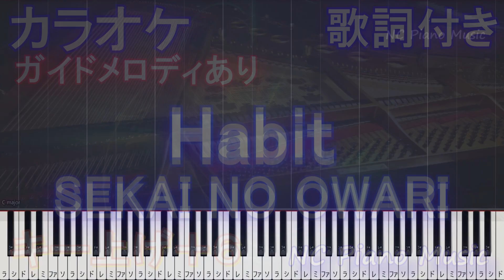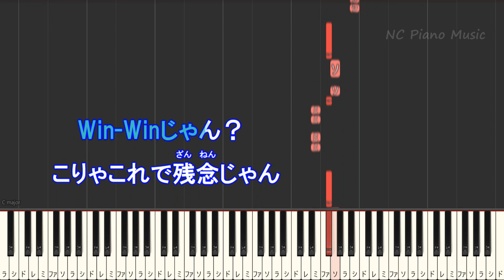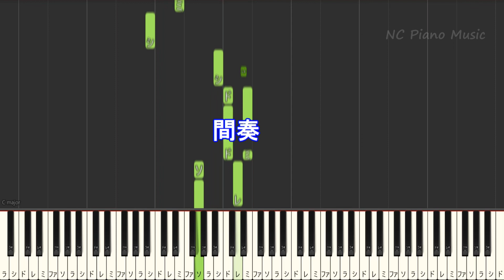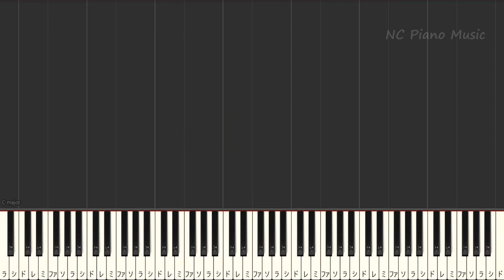【カラオケ女性キー上げ+6】「Habit」 SEKAI NO OWARI映画『ホリック xxxHOLiC』主題歌【ガイドメロディあり 歌詞 ピアノ ハモリ付き フル】ハビット セカオワ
サイレント / セカオワ (ドラマ「この恋あたためますか」主題歌)
ガイドメロディバー
作成者：KEISUKEO.
ソフトウェア名：MID2BAR